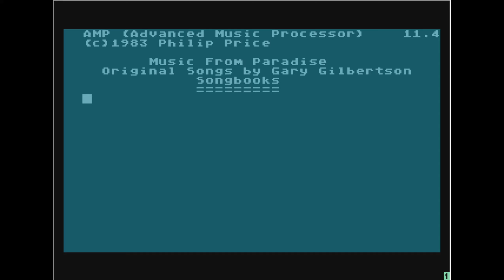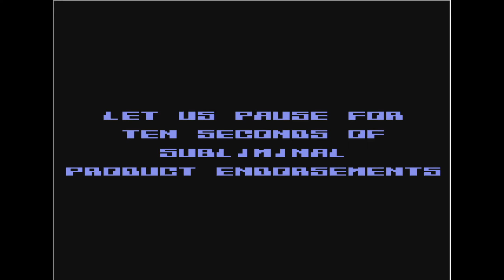Liken My Atari by Gary Gilbertson and Philip Price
musicdemo na atari 8 bit
00:00:00 Load
00:00:33 Start Demo
wydano 1983r.
emulator atari800WinPlus